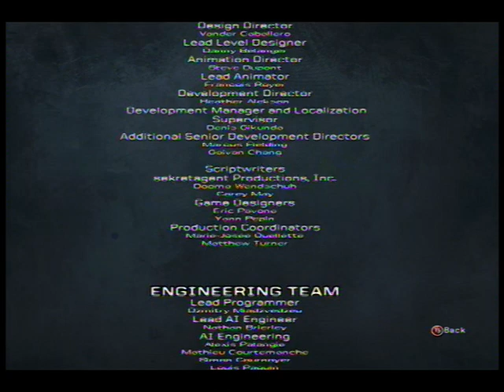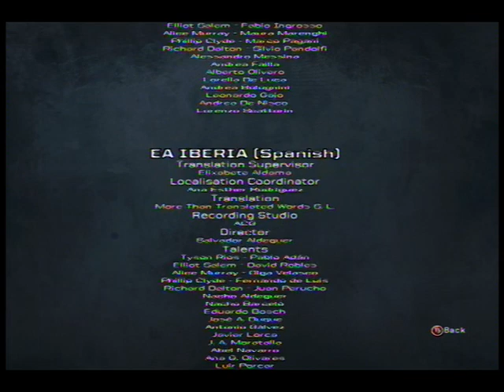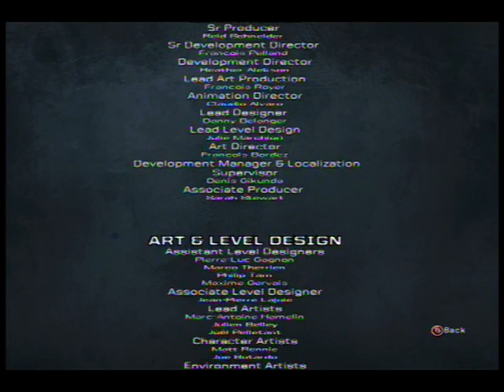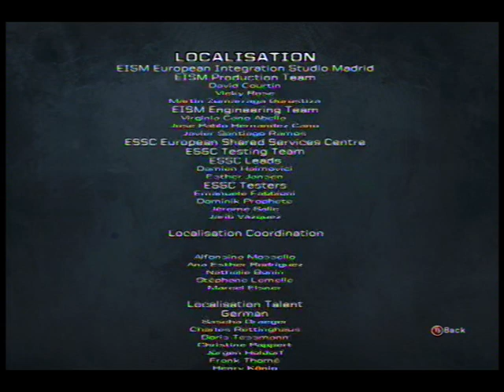Army Of Two Co-op Walkthrough part 27 (Final)